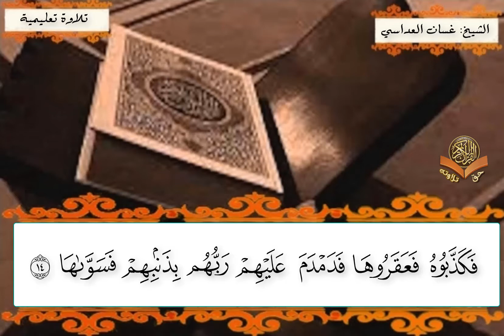تلاوة تعليمية من سورة الشمس (١-١٥)